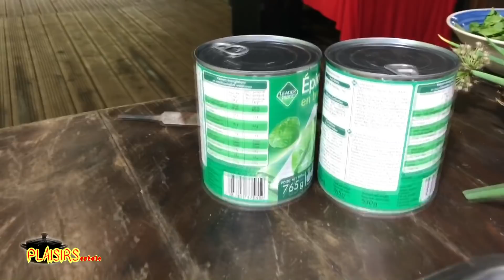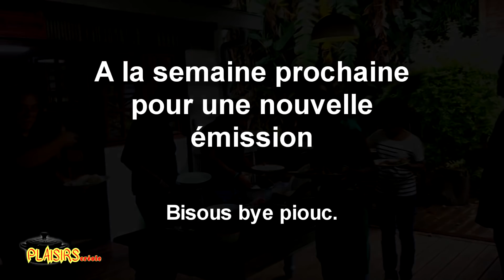CUISINE Rougail Z'andouille de Calix